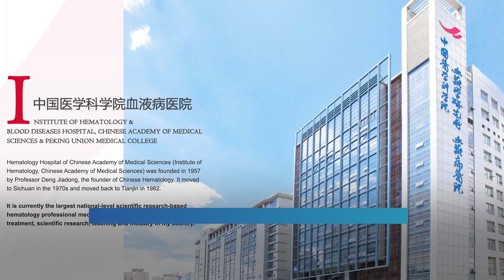Institute of Hematology & Blood Diseases Hospital, Chinese Academy of Medical Sciences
Founded in 1957, the Institute of Hematology and Blood Diseases Hospital, Chinese Academy of Medical Sciences & Peking Union Medical College (hereinafter referred to as the IH) is the only level A tertiary blood disease specialty hospital in China. IH also houses the State Key Laboratory of Experimental Hematology and the National Clinical Research Center for Blood Diseases.

The goal of IH is to set the standard for excellence in medical and patient-centered clinical care, and to make major contributions to scientific research enhancing human health in hematology and beyond. Through a powerful synergy between laboratory scientists and bedside physicians, IH fosters innovation in fundamental research, clinical diagnosis and treatment, and translational research in hematology and related fields. The hospital has been ranked the first place in China's specialty hospital (hematology) for 12 consecutive years since 2010, and the first in China's Hospital Science and Technology Ranking (hematology) for 8 consecutive years since 2014.